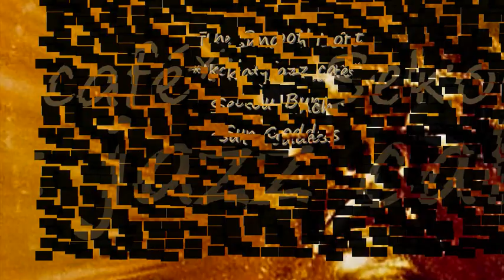Sekou Bunch - Sun Goddess *k~kat jazz café* The Smooth Loft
The Next Level ... Label: Trippin' 'N' Rhythm (2008).

Sekou Bunch is a well-known and respected session bassist in the smooth jazz universe, recording with the legendary Craig T. Cooper and many other jazz greats. The Next Level has found Sekou under the umbrella and label of the renowned UK artist and producer Paul Hardcastle.

"Sun Goddess" was first published as  a single for jazz musician Ramsey Lewis and the jazz/R&B band Earth, Wind & Fire. It was written by Jon Lind and Maurice White of Earth, Wind & Fire. Released from Lewis's studio album Sun Goddess in 1974, Sun Goddess rose to 5, 20 and 44 on the U.S. Disco, R&B and Hot 100 Singles charts respectively.  Earth, Wind & Fire also recorded a live version of the song for their "Gratitude" LP in 1975.

(The Persian Goddess Mitra) ...

Sekou is also known as a contestant on Survivor: Cook Islands reality TV series in 2006. The native New Yorker might not have possessed what it took to survive in the South Pacific, but his music is ... let's just say, JAM !!